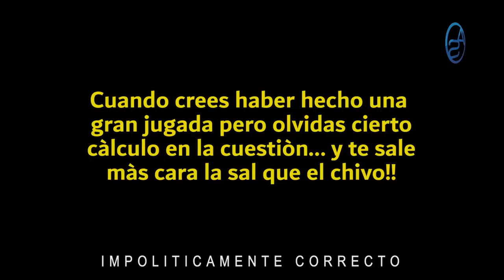Se Puso En Manos Del Enemigo: Danilo Medina Cree Que Con Parlacen Se Salvó de Miriam Germán pero..!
La Juramentación al Parlacen de Danilo Medina traerá consecuencias que el Veterano Político no ha calculado y no serán del agrado de sus intereses!

Danilo Medina y Margarita Cedeño se juramentaron en el Parlacen, para muchos esta es una jugada que salva sobre todo la Cabeza del Expresidente Medina pero... acá como siempre vemos las cosas distintas y en esta ocasión le explicamos a toda República Dominicana como al dar este paso el dos veces mandatario ha cavado su propia Tumba Política!

Desde luego el Presidente Luis Abinader y el Expresidente Leonel Fernández están también bailando en este asunto!